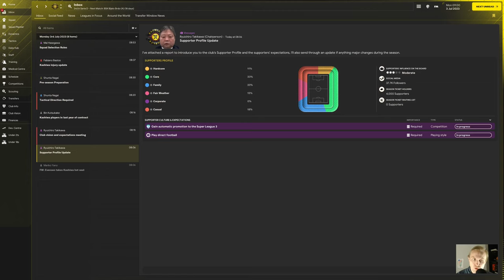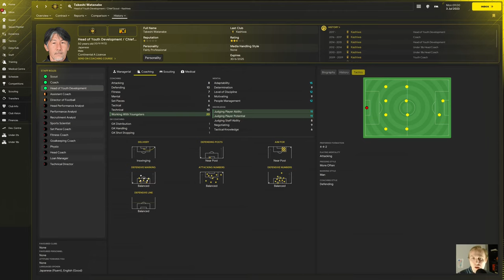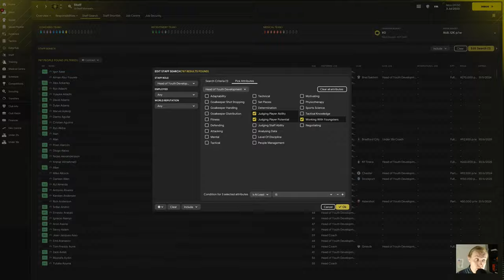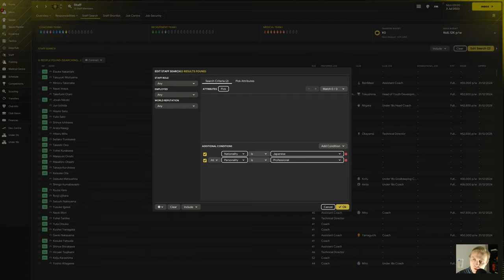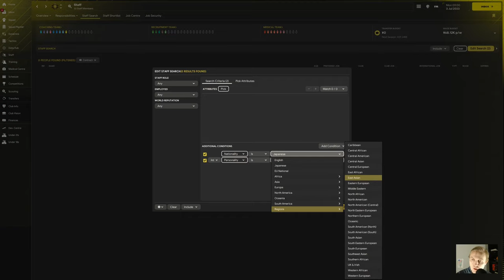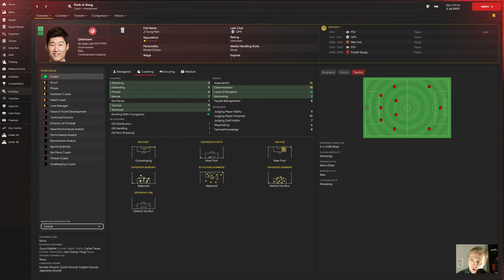How To Find A Good Head Of Youth Development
You won't go far in your save without an excellent Head Of Youth Development.  It's vital to have a good one, especially when it comes to creating newgens who can play well.  Come find out how it's done!